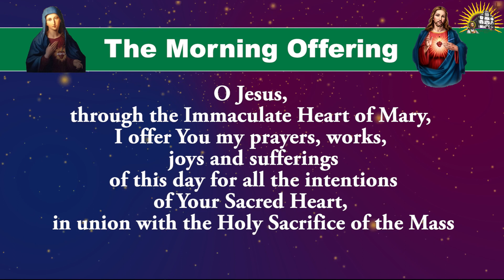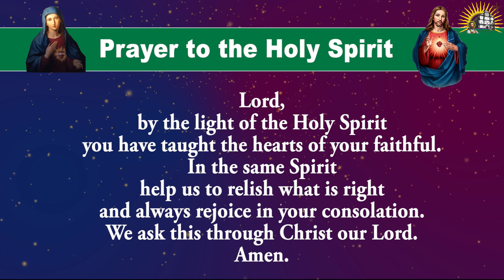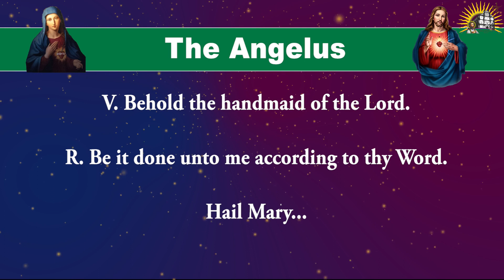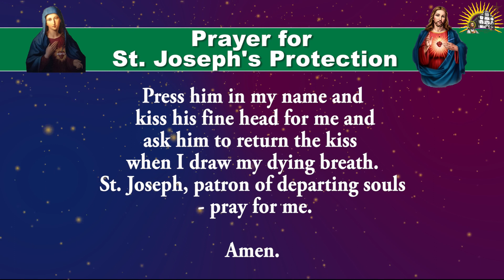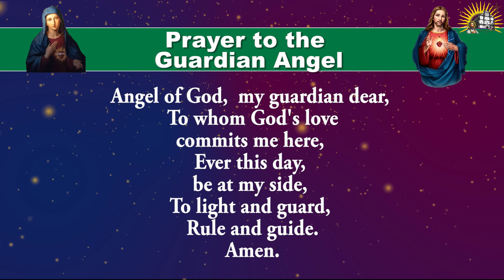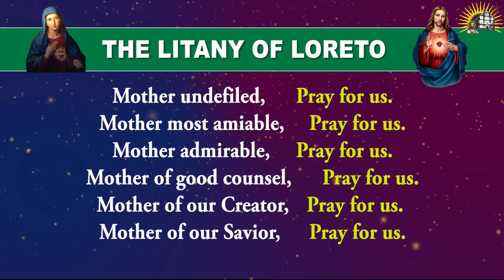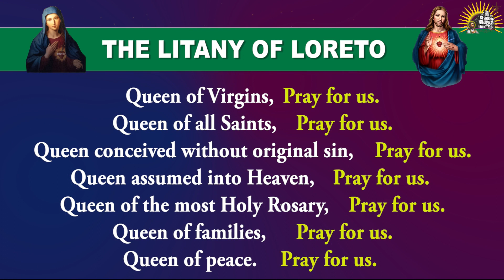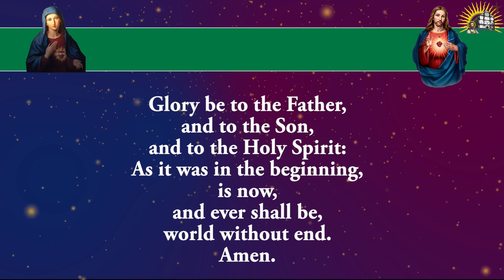Longer Form - Pray Along - Daily Morning Offering and Prayers - 2 February 2024